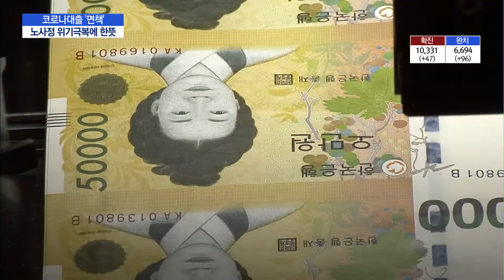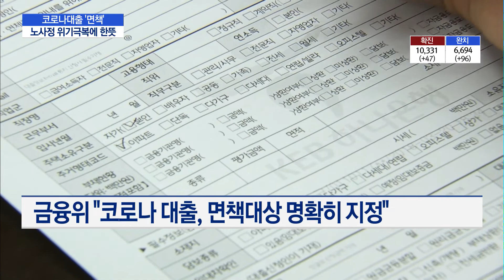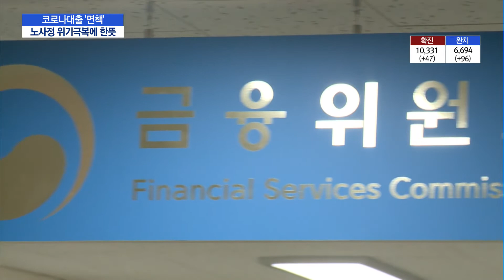"'코로나 대출' 문제 생겨도 면책" …'노사정' 위기극복 한뜻 / 머니투데이방송 (뉴스)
04/07 이슈&뷰11

금융권이 주52시간 이상 초과근무를 예외적으로 허용하고, 직원에 대한 경영평가를 상반기까지 유보하기로 했습니다. 코로나19 대응 금융지원에 속도를 내기 위한 조치인데요. 금융당국도 '코로나 대출'은 고의나 중과실이 없을 경우 책임을 묻지 않겠다는 점을 면책제도에 명문화하기로 했습니다. 김이슬 기자입니다.